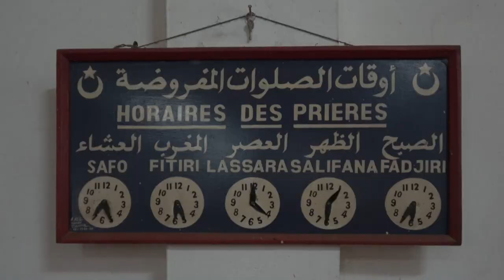La mosquée de Odienné (Côte d’Ivoire)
Circuit Explorator A144A  - Côte d’Ivoire Masques et danses sacrées - Départ 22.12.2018

VALPARD FILMS